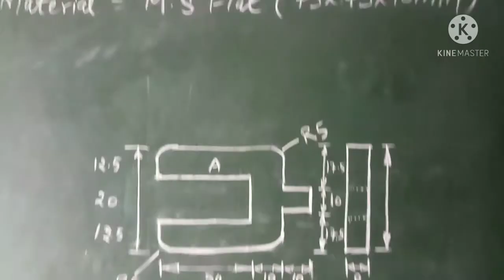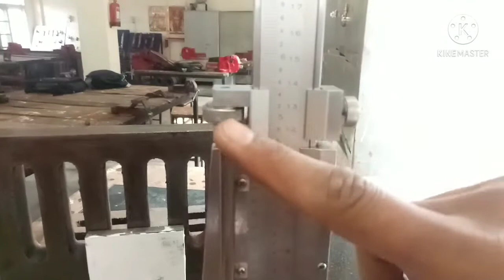Marking with Vernier Height Gauge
Uses of vernier height gauge

Method of marking

Vernier height gauge easily work